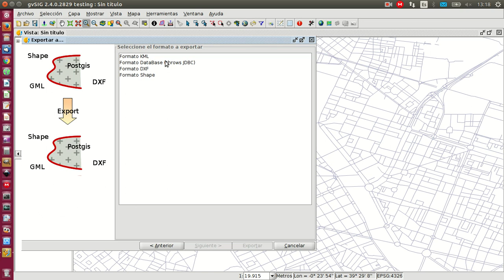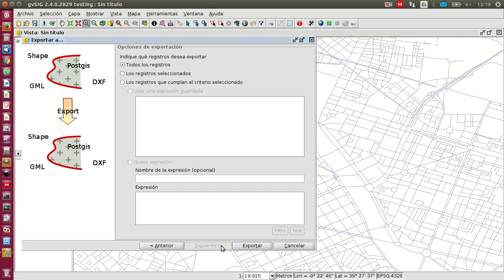SpatiaLite en gvSIG. Exportación de shp a SpatiaLite